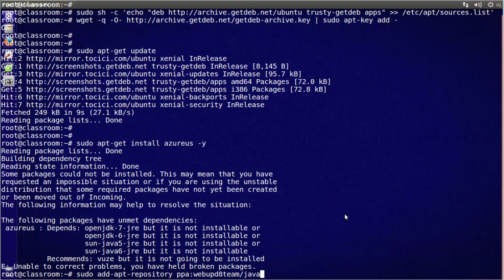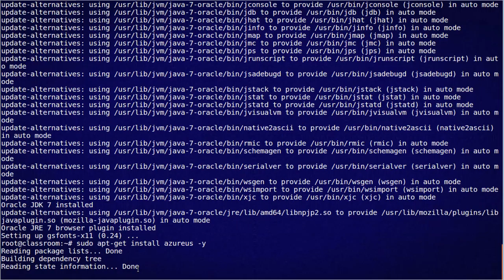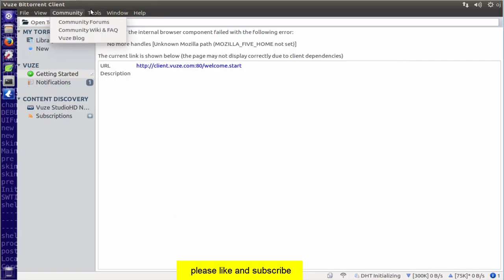how to install vuze utorrent on ubuntu 16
Vuze (previously Azureus) is a BitTorrent client used to transfer files via the BitTorrent protocol. Vuze is written in Java, and uses the Azureus Engine. In addition to downloading data linked to .torrent files, Azureus allows users to view, publish and share original DVD and HD quality video content.